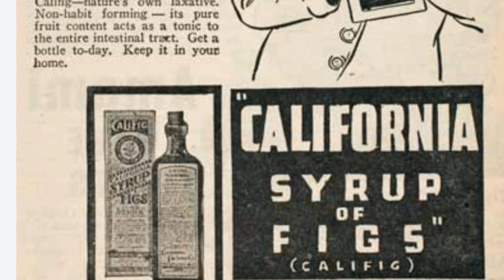100-Year-Old Soda Bottle Found in Creek – Rare 1910 Discovery!"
wagon wheel, partially buried in the thick, sticky mud, lies at a crooked angle, its weathered wooden spokes barely visible through layers of grime. The once-sturdy metal rim is coated in rust,Mudlarking USA and Oklahoma's  for Forgotten Finds lost in the mud tell i get there
While exploring a quiet, overgrown creek, you stumble upon a remarkable find: an extremely old soda bottle dating back to 1910, with its cork top still intact. Its once-bright label is faded, but the glass shows the telltale craftsmanship of an early 20th-century bottle. Alongside it, several other cork-topped bottles, varying in size and shape, are nestled in the mud, half-buried under the sediment. The discovery evokes images of a bygone era, when people sipped soda from these glass relics, long before modern packaging took over. Each bottle, worn by time and water, feels like a tangible connection to history, preserving a piece of life over a century old.